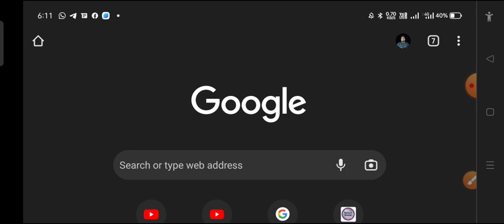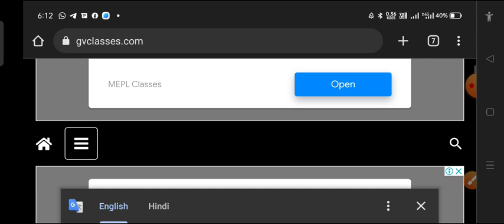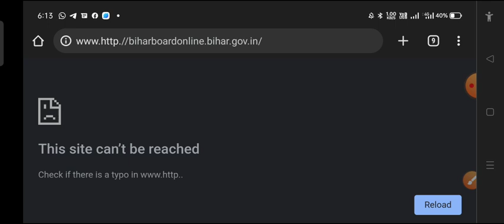Dummy admit card kaise download kare? | Dummy admit card download link 2023